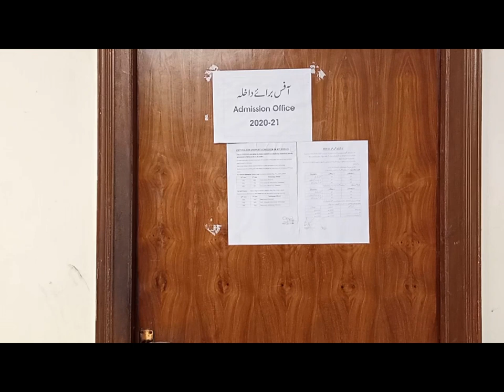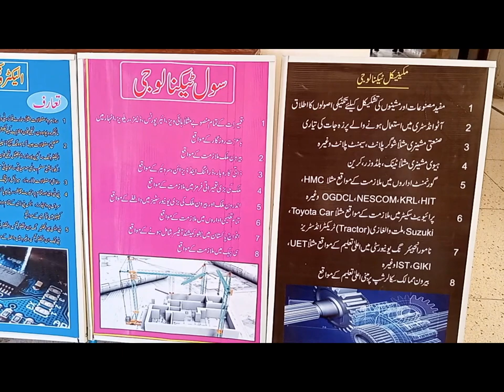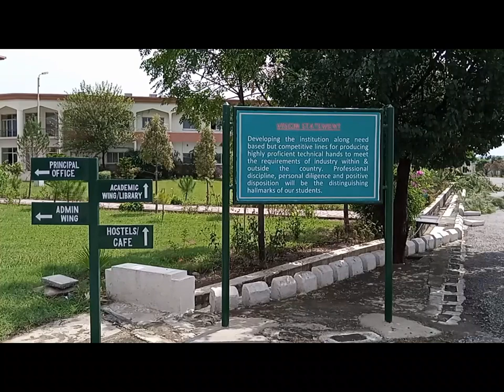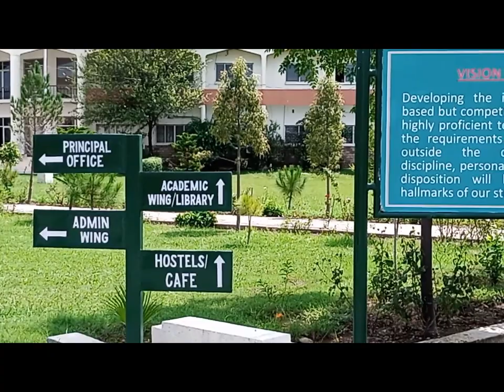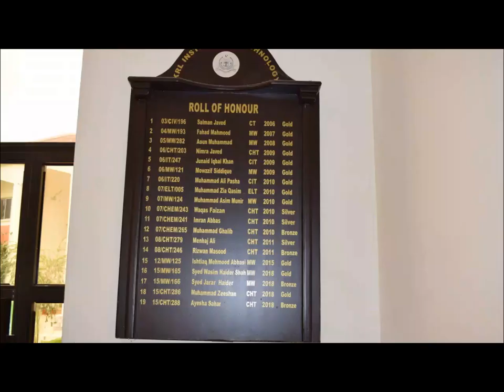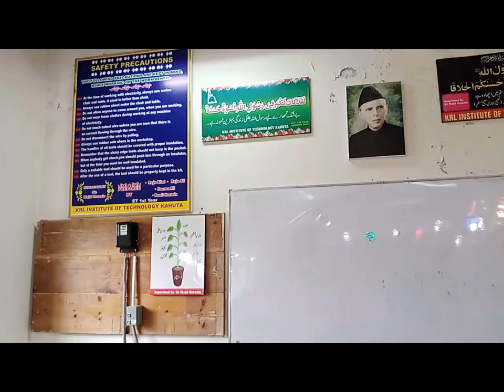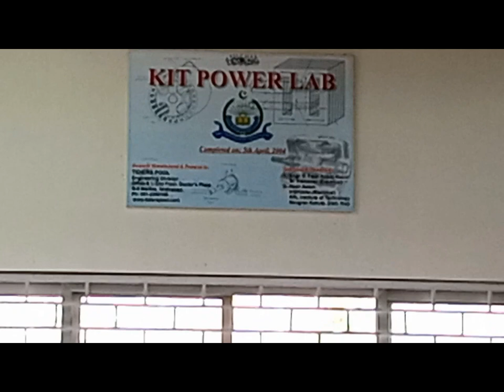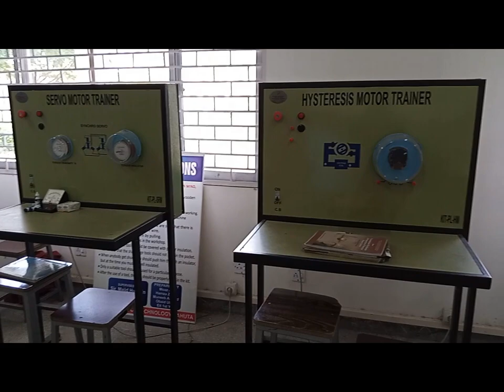KIT Introduction documentary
Subject Title:
Subject Code:
Topic:
Class:
Lecture / Practical No.
Teacher Name: